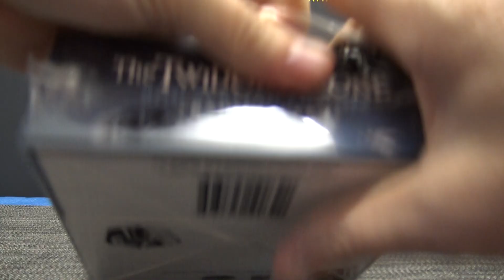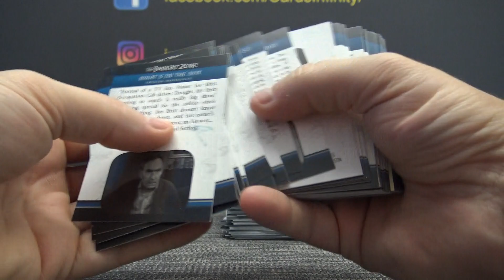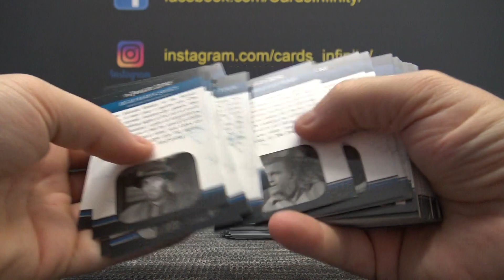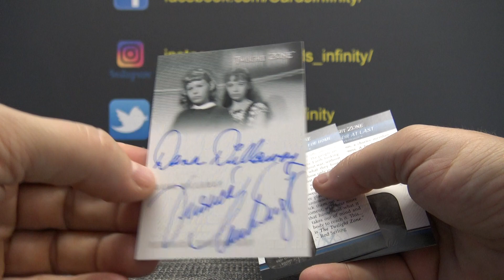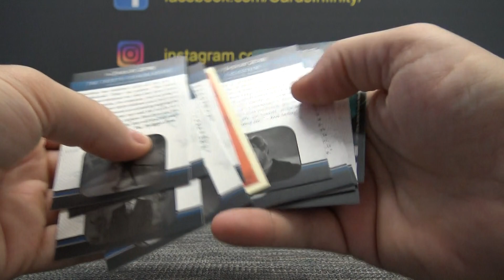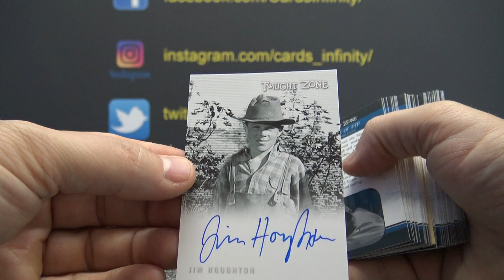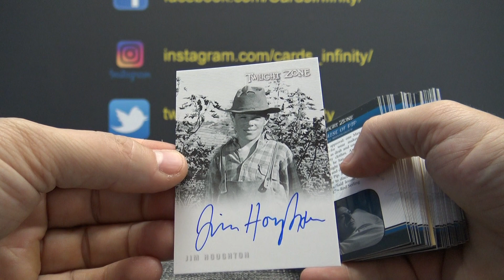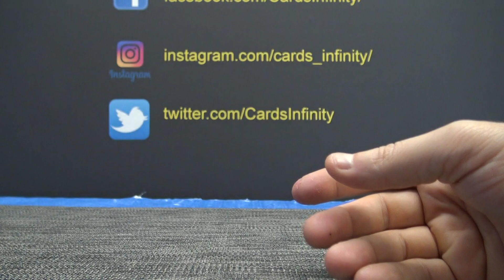SandyFrank's 2019 Twilight Zone 2 Box Break